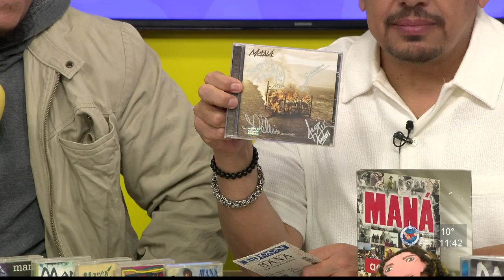CD Abraham resultó ser el mas fanático de Maná ganándose unos boletos